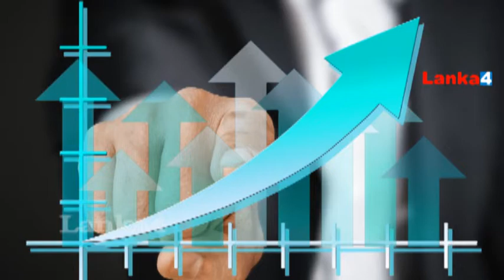November Month Special